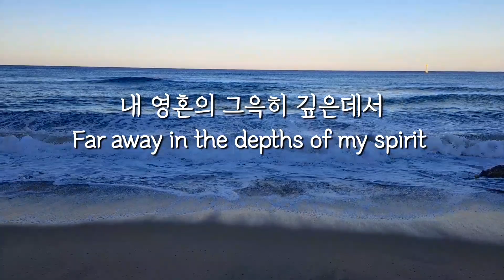Far away in the depths of my spirit | 내 영혼의 그윽히 깊은데서 | Cello Hymn | 첼로찬양 | HealingCello | 찬송가412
안녕하세요~ 힐링첼로입니다.
이 영상은 처음으로 올렸었던 영상인데 부족한 게 넘 많아서 다시 편집하고 수정해서 올립니다.
바다를 보며 찬양을 들으며 힐링되는 시간이 되기를 바래요~~

촬영장소 : 삼척 쏠비치 해변
반주 : 음악 만드는 오사모